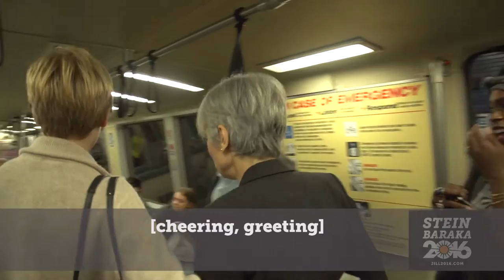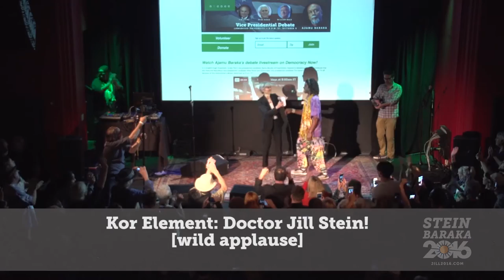How Mass Transit Will Create a Green Economy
Jill Stein had a blast riding the Bay Area Rapid Transit from Oakland to San Francisco in October 2016!

With the Green New Deal, every urban American will have access to affordable, fast mass transit. That's just one of the benefits of the Stein/Baraka plan to transition the United States to 100 percent clean energy by 2030.